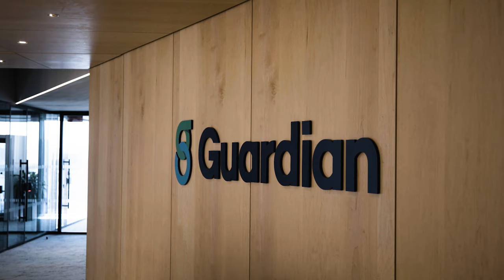Guardian Life Unifies Financial Processes on Oracle Cloud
Guardian Life is a mutual insurance company that stands behind consumers, helping them build financial confidence for themselves and their families. Years of success can be attributed to its fiscal integrity and also its constant push for innovation. A few years ago, that drive prompted the company’s decision to modernize its financial processes and systems. The company selected Oracle Fusion Cloud Enterprise Resource Planning (ERP), Oracle Fusion Cloud Enterprise Performance Management (EPM) and Oracle Fusion ERP Analytics for its value as a unified financial platform. Deloitte worked alongside Oracle to help Guardian Life address hurdles throughout the process, automate workflows, and successfully deploy core functionality.

Guardian® is a registered trademark of The Guardian Life Insurance Company of America.